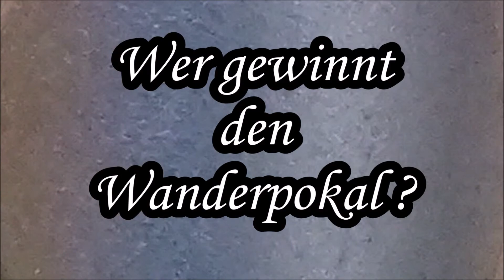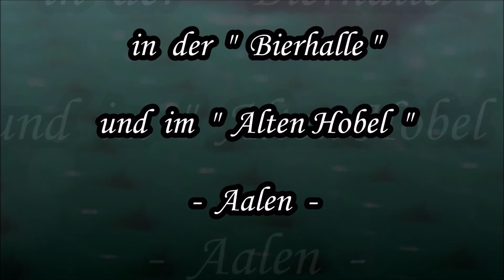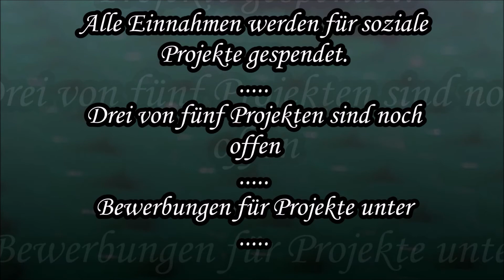Aalener Gastrokick der Ball rollt wieder !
Aalener Gastrokick Brickfilm
Soccer for Charity

Aalener Gastrokick - Fußball - Tournier für den Guten Zweck Samstag, den 9. Juli 2022 - ab 8:00 Uhr - Bohlschulplatz - Aalen
Unterstützt durch Radio 7 - Drachenkinder, Regio TV, Aalener Nachrichten, Round Table 195, Old Tablers und vielen, vielen mehr ...